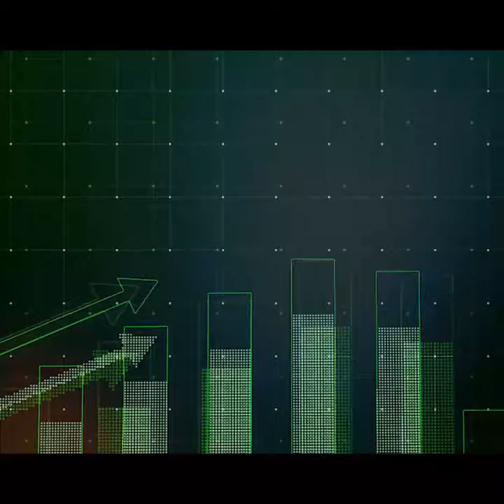انصاف اور خوشحالی ایک دوسرے سے جڑے ہوئے ہیں